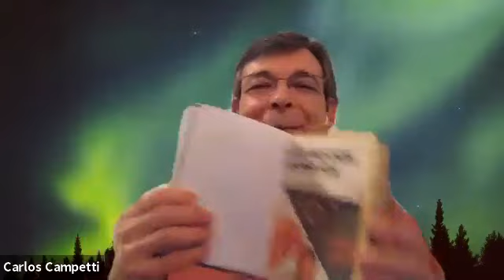2020.04.21 | Carlos Campetti - Reforma Intima visual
@carloscampetti8992  nos fala sobre reforma íntima.
Blossom Spiritist Society, Los Angeles, CA